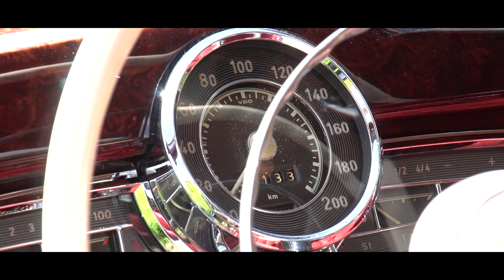MERCEDES-BENZ 300S COUPE - 1954 | GALLERY AALDERING TV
Insanely beautiful Mercedes-Benz 300S coupe. one of only 216 ever made. Originally coming from California (USA) and over 15 years in Europe. Bodywork is very straight, paint is fantastic and so are all fittings of the sheet metal. Recently had maintenance at authorized Mercedes specialist '' Stolk '' in Balkbrug for more than 10,000,- euros. The car has a bright history and of course there are many invoices and documentation available. Even the original instruction manual and factory flyer are still present. Equipped with a beautiful dark red leather interior, incredibly beautiful wood, many original details incl. the famous clock and original Becker 'Nurnberg' radio. The low roofline is fantastic to see and perhaps one of the most beautiful coupes of a German brand ever built!
With 300 exclusive automobiles Gallery Aaldering is the largest classic car dealer in Europe. We also offer a fine collection of historical motorcycles.